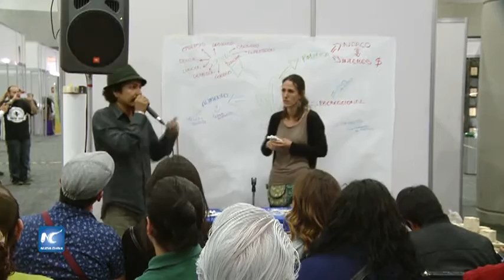Se realiza en la Ciudad de México Expo Weed Feria del Cannabis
MEXICO-SOCIEDAD-EXPO WEED
Intro: Se realiza por primera vez en la Ciudad de México, la Expo Weed Feria del Cannabis, principalmente con el fin de informar sobre los beneficios terapéuticos e industriales de la marihuana, aprovechando el debate nacional que se ha dado en torno a la de legalización para su uso medicinal y recreativo.
Fecha: 12/08/2016
Locación: Ciudad de México, México.
Duración: 00:01:22
Formato: MPEG 2 / HD 16:9
Idioma: Español
Sonido: Natural / Soundbite: español
Fuente: Xinhua
Sin restricciones

STORYLINE

Voz off
Se realiza por primera vez en la Ciudad de México, la Expo Weed Feria del Cannabis.

Dicha exposición, se realiza principalmente con el fin de informar sobre los beneficios terapéuticos e industriales de la marihuana, aprovechando el debate nacional que se ha dado en torno a la de legalización para su uso medicinal y recreativo.

(SOUNDBITE, español) Joaquín Serra, organizador de la expo:
“Está es una expo de carácter internacional en la medida de que en Chile se han celebrado cuatro ediciones. Esta es la primera edición en México y es una feria fundamentalmente informativa; sobre los usos médicos, terapéuticos del cannabis, sobre los usos industriales, sobre los usos ecológicos y también histórico, como la plata ancestral que es la marihuana”.

Voz off
La expo cuenta con talleres sobre el uso medicinal del cannabis, así como mesas de análisis, exposición de productos, actividades culturales y conciertos.

Además, en esta exposición, se presentan novedades como textiles hechos con la planta de cannabis, pretendiendo mostrar de esta manera la amplia gama de negocios legales, que se pueden hacer, a través de esta planta ancestral.

La expo se realiza del 12 al 14 de agosto en el World Trade Center de la capital azteca.

Con información de la oficina en la Ciudad de México. Noticias Xinhua.